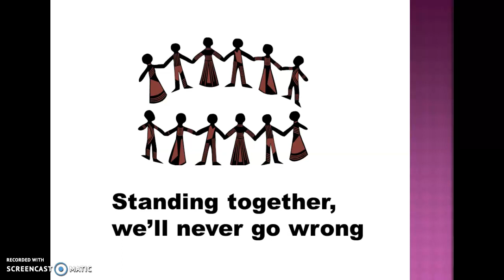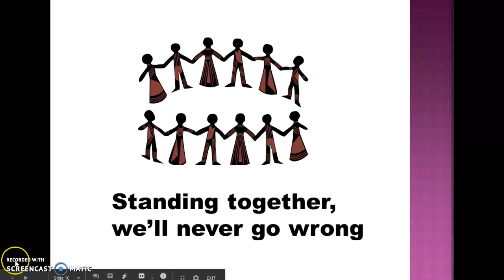Behlau School Song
Sing along to the Behlau School Song "Standing Together!"